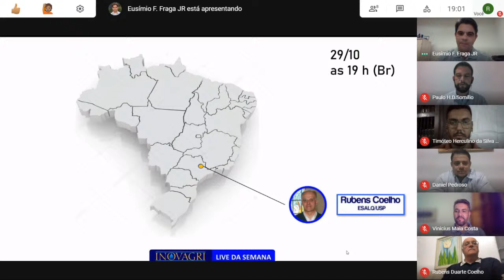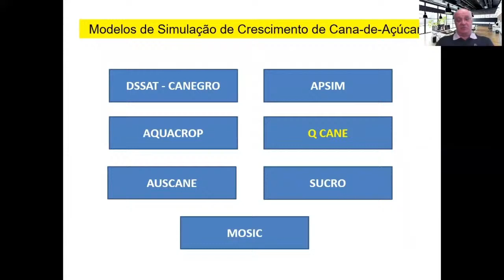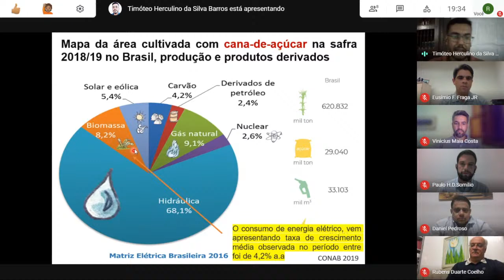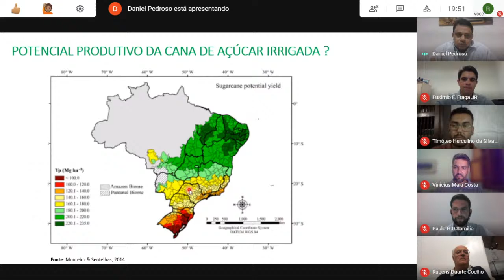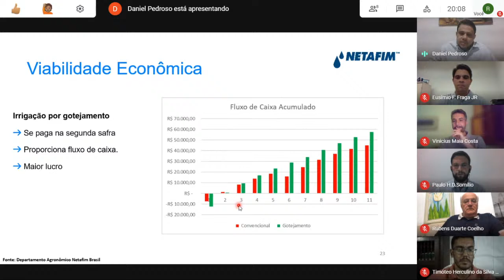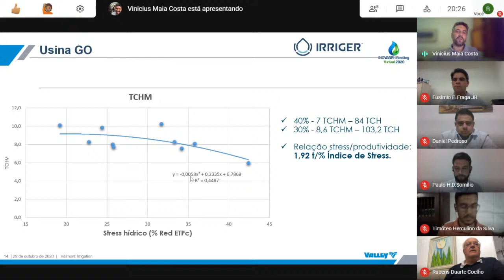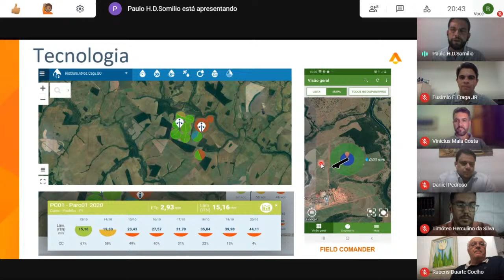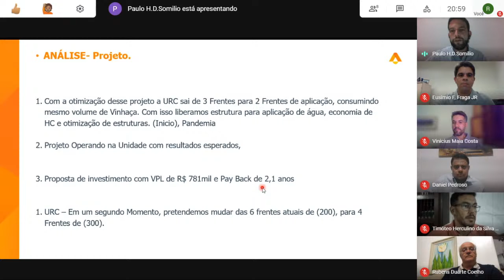WEBINAR #29/20 - Irrigação e Fertirrigação em Cana-de-Açúcar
Na nossa 29ª live o tema será: IRRIGAÇÃO E FERTIRRIGAÇÃO EM CANA-DE-AÇÚCAR

Nossos convidados desta edição:
Rubens Coelho – ESALQ/USP
Timóteo Barros – Klimager
Vinícius Maia Costa – Gerente de Vendas Técnicas – Valmont/Valley
Daniel B. Pedroso – NETAFIM
Paulo Somilio – Atvos

A moderação fica por conta de Eusímio Fraga – Coordenador do Centro de Inteligência em Cultivos Irrigados e o apoio técnico é de Rogis Rosemberg - Geógrafo, Prof. de Inglês e Designer Gráfico.

Este evento é uma iniciativa do Instituto Inovagri e conta com a participação de diversos parceiros e apoiadores.

A transmissão ocorrerá nesta quinta-feira - 29 de outubro - ao vivo às 19h00 (horário de Brasília) no canal do Inovagri no Youtube.

Esta e todas as edições anteriores ficam disponíveis neste canal e se você ainda não se inscreveu, junte-se aos +2060 inscritos. Divulgue o Canal!